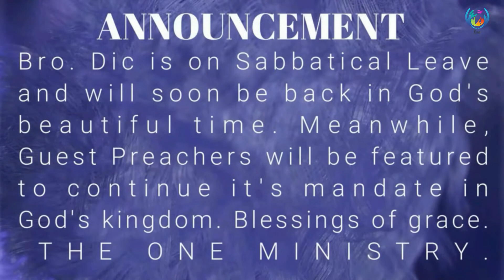What Demons Want To Do To You | 07-10-22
What Demons Want To Do To You by Robert Jeffress

The One Ministry